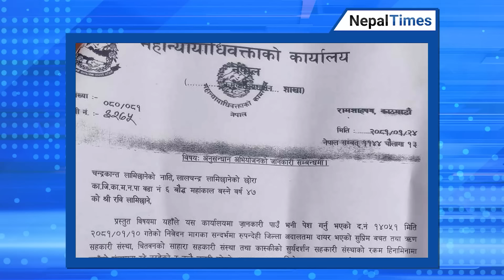राजीनामा दिन गएका रास्वपाका मन्त्रीहरुलाई Prachandaले फकाए || Nepal Times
राजीनामा दिन गएका रास्वपाका मन्त्रीहरुलाई प्रचण्डले फकाए

Produced By: Nepal Times Media Private Limited
News Edited By: Harihar Nepal
Video Edited By : Nepal Times